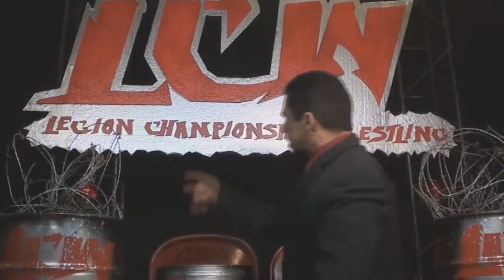Legion Championship Wrestling online episode 34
In this latest LCW online episode, Danny takes us back to LCW's "Breakin" where Joey Kaos becomes the new commissioner of LCW. And as his first order as commissioner he makes the Silver Heart Radicalz fight each other with their spot on LCW show on the line in a loser leaves LCW match. In this episode we also see the heinous attack on Ray Rosas afterwards in the parking lot of the Casa Del Mexicano by Orion.